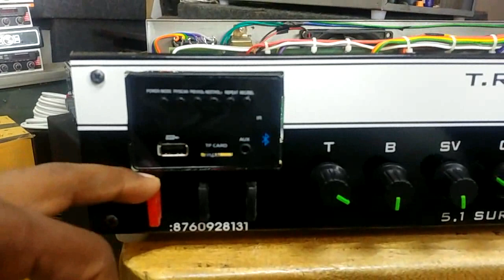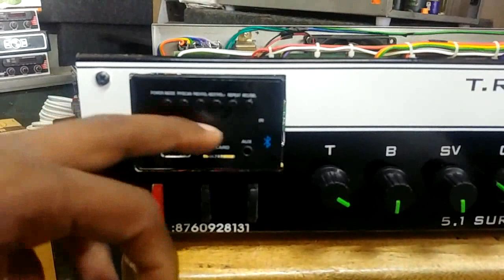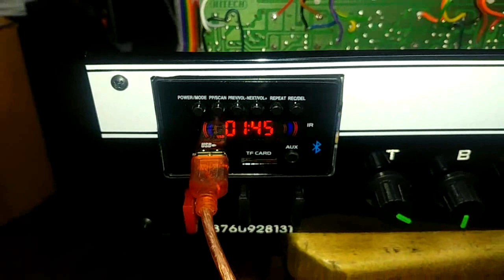5.1 amplifier low price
Here i show 5.1 amplifier specifications
Medium range amplifier
Cost wise low

Stk 4141 for frontLR , rearLR , center, SUB
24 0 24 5 amp LD
4700mf capacitor 50v 2 nos
2200 mf capacitor 25 v 1
5.1 audio board hightech
Subwoofer board 24 v dual power supply
Surround board 24 v dual power supply
Bass treble 12 v board
5.1, 12 v gainer board

Usb board contain
Bluetooth
Sd card support
Card reader support
Aux input